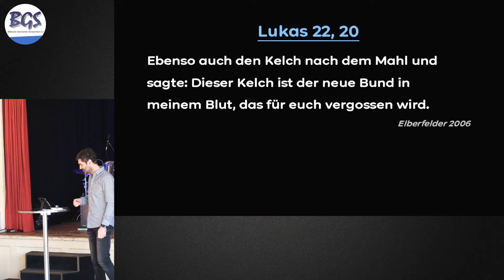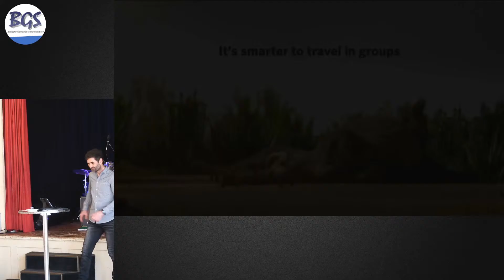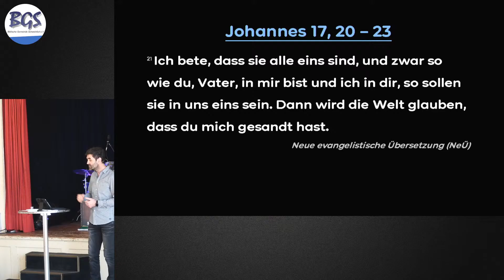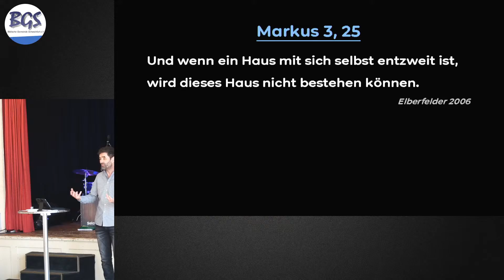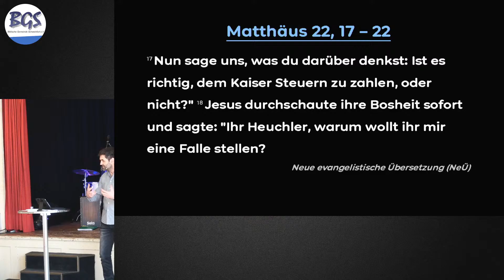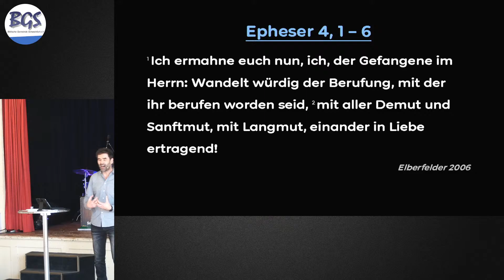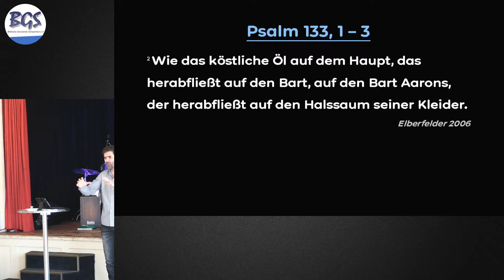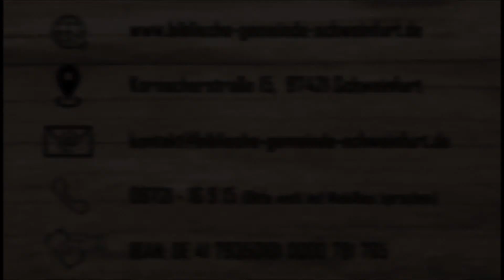Einheit = Power // PREDIGT